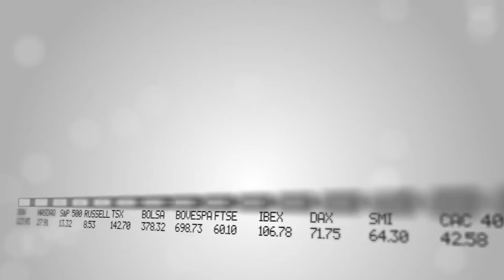Executive Focus: Khalil Sholy, Managing Director and President, United Development Company (UDC)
Khalil Sholy is the Managing Director and President of United Development Company (UDC), one of Qatar's leading private sector shareholding companies. He spoke with The Prospect Group about the construction boom in Qatar, UDC's partnerships and joint-ventures, and the opportunities in the market for SMEs.